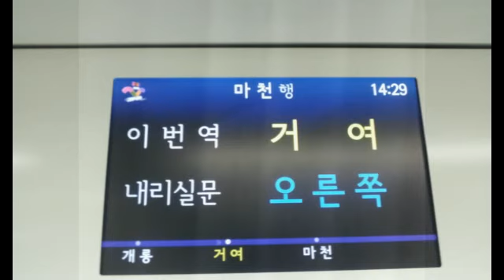서울지하철 5호선 개롱 ~ 거여 주행음 (ソウル地下鉄5号線の走行音（VVVF - ABB GTO）Seoul Subway LIne 5 train sound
서울지하철 5호선 개롱 ~ 거여 주행음
ソウル地下鉄5号線の走行音（VVVF - ABB GTO）
Seoul Subway Line 5 train sound !